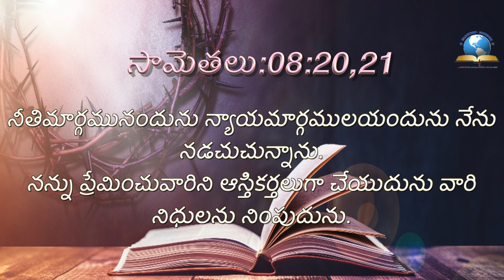ఈ రోజు దేవుని ద్యాన వాక్యము [19/08/2021] - Today Bible Verse - Telugu Bible Verse